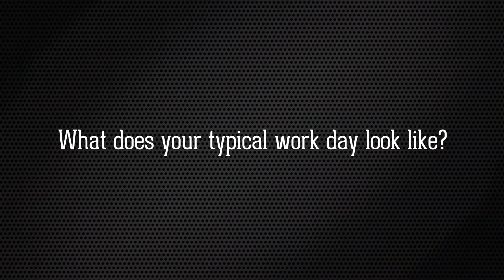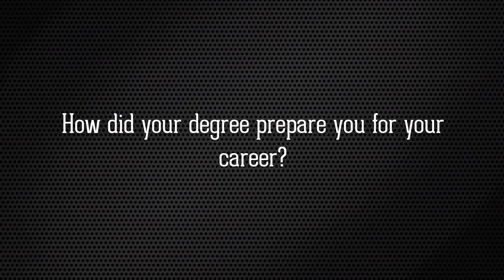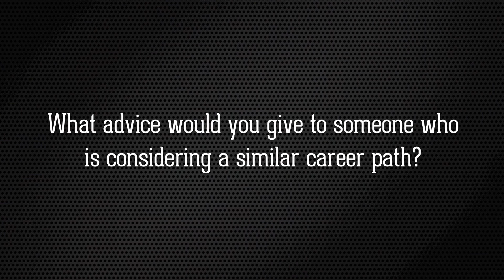What can I do with a Bachelor of Science degree? Amanda Bambrick -- strategic analyst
Amanda Bambrick holds a bachelor of science in agricultural environmental science from Dalhousie University and a master science in renewable resources from McGill University. Amanda works as a strategic analyst for the Government of Alberta. In this video, Amanda talks about her current position and the value of a bachelor of science education in the workplace.
Don't forget to check out other career interviews at YouTube.com/MacEwanChannel.
Need further advice? Book a career planning consultation with one of our advisors.